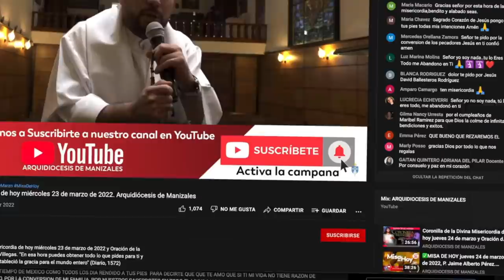Coronilla de la Divina Misericordia de hoy domingo 15 de mayo y Oración de la tarde P Efrían Castaño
En vivo Coronilla de la Divina Misericordia de hoy domingo 15 de mayo de 2022 y Oración de la tarde. Padre Jaime Alberto Pérez Villegas. “En esa hora puedes obtener todo lo que pides para ti y para los demás. En esa hora se estableció la gracia para el mundo entero” (Diario, 1572)